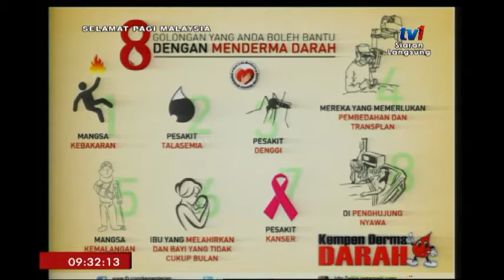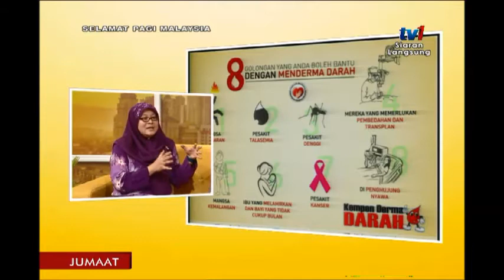SPM 2018 – RAKAN DERMA DARAH [23 FEB 2018]